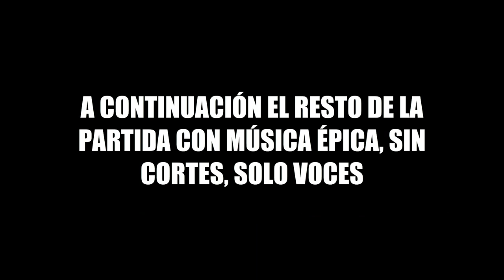¿Curar o no curar? | PvZ GW2 [Loquendo]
Vídeo del evento de Plants vs. Zombies Garden Warfare 2 llamado ''¿Curar o no curar?'' un evento bastante difícil de jugar, en especial porque se necesita algo de trabajo en equipo con tus compañeros de juego, le puse la voz de loquendo para que sea más de entretenimiento

(⚠Esta pista podría ser inadecuada para algunos usuarios)

(⚠Es posible que sea necesario acredítar la música)

(✅Es la misma de la intro)

Vídeo creado por: Gamer Hacker MX

(⚠El programa original no está en español y es de paga)